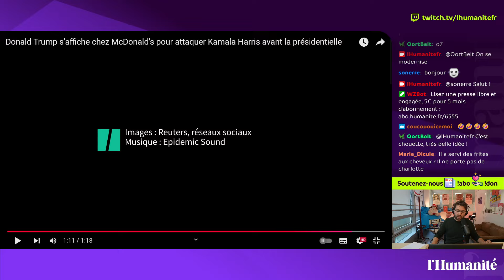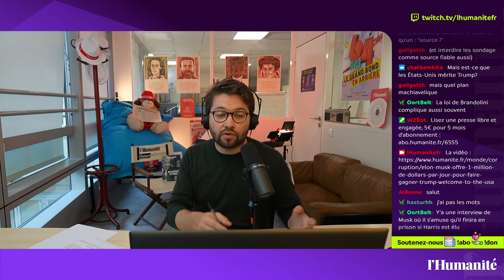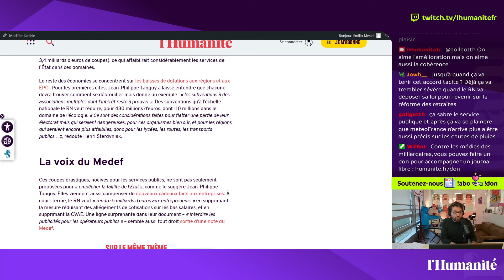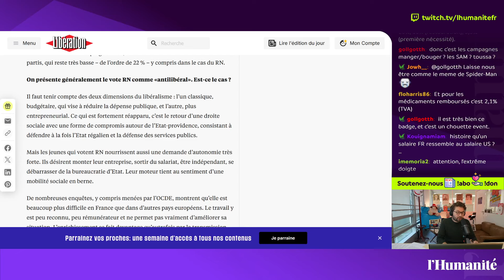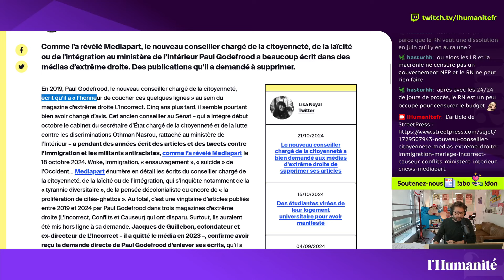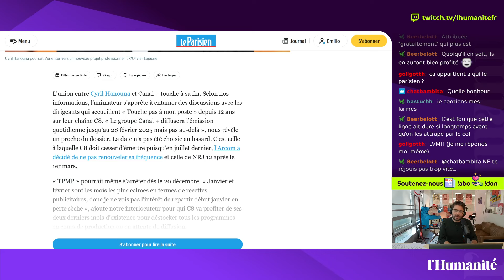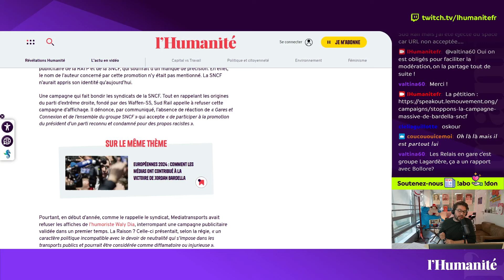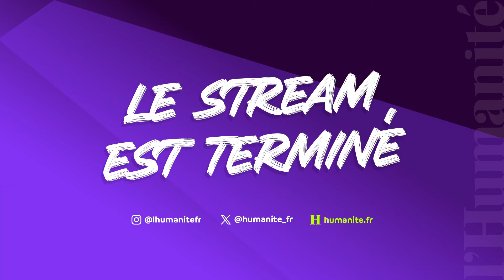Trump au McDo et Bardella dans les gares : comment l'extrême droite s'infiltre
L'extrême droite s'infiltre partout. Ces derniers jours, on a pu voir Donald Trump qui sert des frites au McDo, la promotion du livre de Bardella dans les gares ou les rumeurs de rupture entre Hanouna et Balloré. On en a discuté en live sur Twitch avec notre journaliste politique Emilio Meslet.

Chaque semaine, retrouvez nos journalistes pour la revue de presse du mercredi matin en direct

✊ Nous ne sommes financés par AUCUN MILLIARDAIRE. Et nous en sommes fiers ! Pour nous accompagner face à des défis financiers constants, SOUTENEZ-NOUS